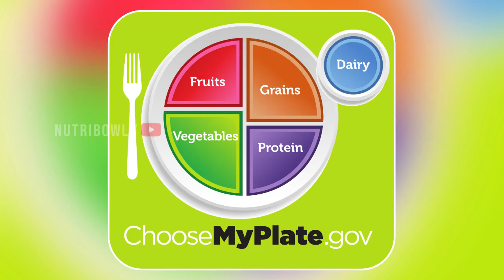Healthy Ways For A Permanent Weight Loss || Nutri Bowl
Carrying around too much weight feels uncomfortable, and it can also damage your health.
Losing weight may improve your social life, your physical health, and your psychological health. Look at some of these healthy ways for a permanent weight loss.

Keep Supporting!!
Nutri Bowl